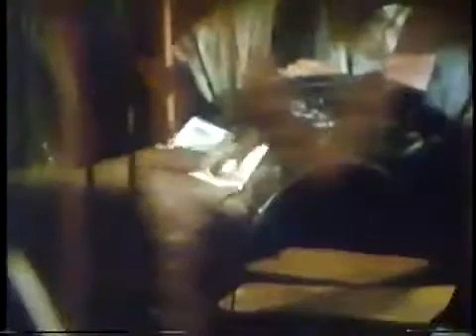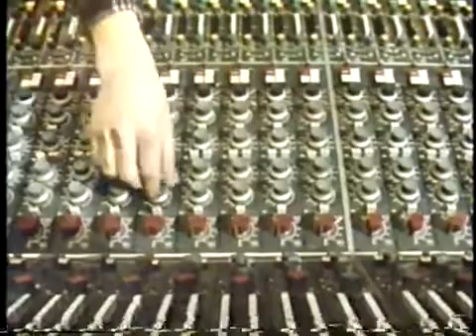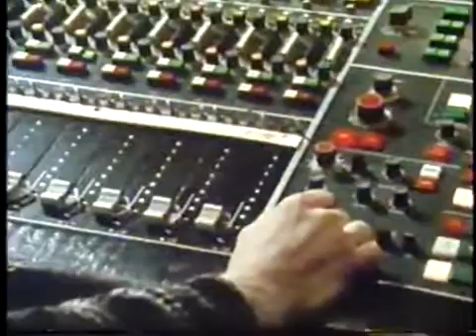Highlife Music of Ghana & Nigeria [DOC 1970s]